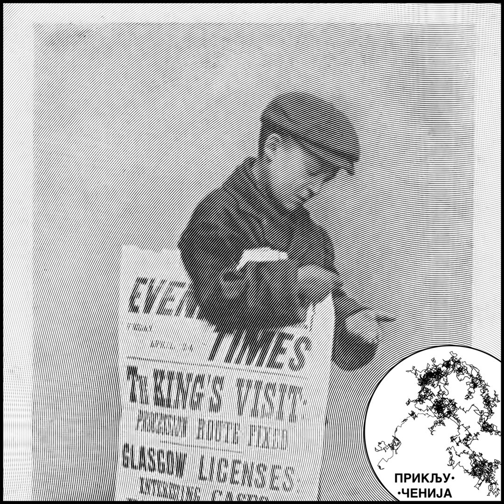83: Pretplata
✓ Za kakve probleme prvog sveta je zaslužna loša korisnička usluga Epla i Amazona?

✓ Ima li firmi na internetu koje ne žele da nas iskoriste?

✓ Kako je Filip K Dik predvideo sadašnji trenutak?

Links:

• Scripting News: The iPhone 13 epilog — As I reported yesterday, the iPhone 13 Pro arrived yesterday. So the embarrassing saga is over. Now I want to clean up, by finishing the story.
• Daring Fireball: The New Siri Remote (and Updated Apple TV 4K) — The new aluminum Siri Remote that ships with the new 2nd generation Apple TV 4K looks, feels, and acts like the black Siri Remote never happened. I mean, just look at the three of them: the new aluminum Siri Remote looks like the direct successor to the 2012 Apple Remote.

     Hallelujah.
Most of them fall short of my expectations. Here, then, is a simple specification for a streaming video app. Follow it, and your app will be well on its way to not sucking.
• Rogue Amoeba | More Info On Rogue Amoeba — Rogue Amoeba is a privately held software company, based in the USA with offices around the globe. Since 2002, we've been making tools to assist you with all your audio needs on MacOS. In that time, we've delighted millions of users and earned some of the highest honors in the industry.
• What Is the Dark UX? — Self-interested brands use tricky web design tactics designed to deceive website viewers for their own gain. These tactics are called dark UX or dark patterns
• Ubik - Wikipedia — Ubik (/ˈjuːbɪk/ YOO-bik) is a 1969 science fiction novel by American writer Philip K. Dick. The story is set in a future 1992 where psychic powers are utilized in corporate espionage, while cryonic technology allows recently deceased people to be maintained in a lengthy state of hibernation. It follows Joe Chip, a technician at a psychic agency who, after an assassination attempt, begins to experience strange alterations in reality that can be temporarily reversed by a mysterious store-bought substance called Ubik.
• Four kinds of knowing: John Vervaeke and a more grounded way to grow - YouTube — Sazetak novih pogleda na vrste znanja / mudrosti - metafizika uklopljena u nova znanja iz neuronauka.